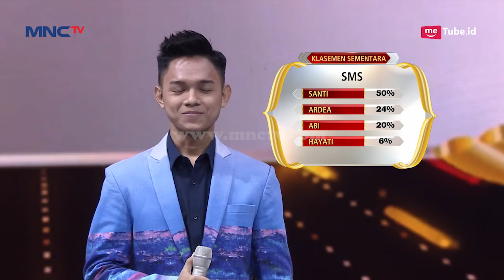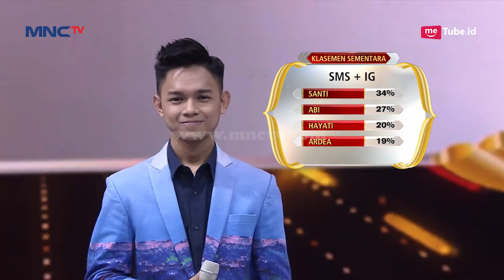Uda Beniqno : Kurang Greget Apa Sih Penampilan ABI KDI 2018, Good!! - Kontes KDI Eps 9 (16/8)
Uda Beniqno : Kurang Greget Apa Sih Penampilan Abi, Good!! - Kontes KDI Eps 9 (16/8)